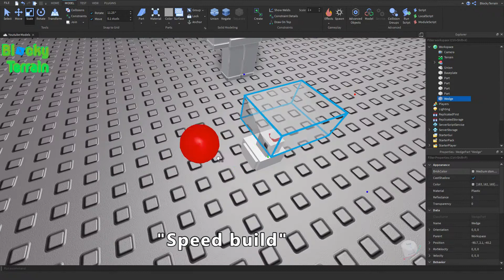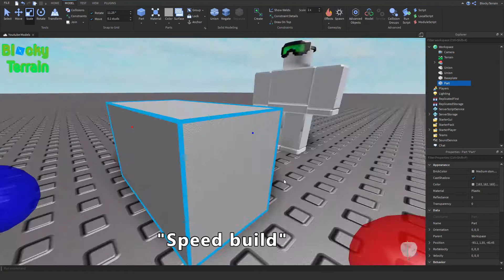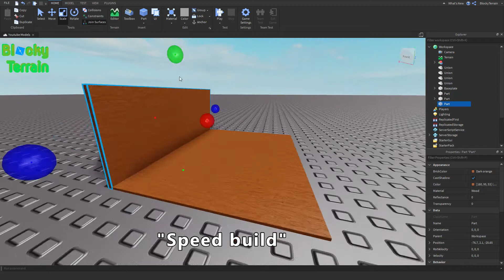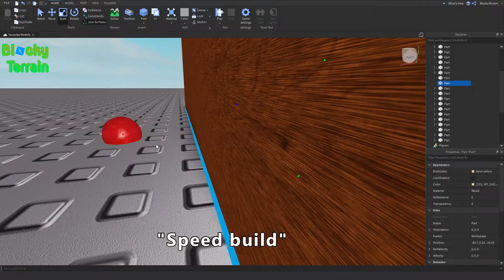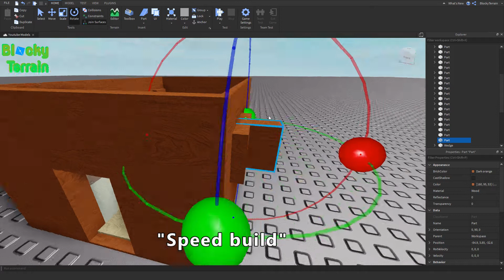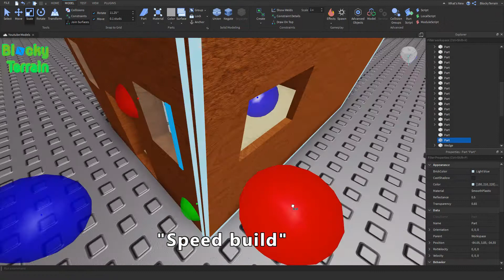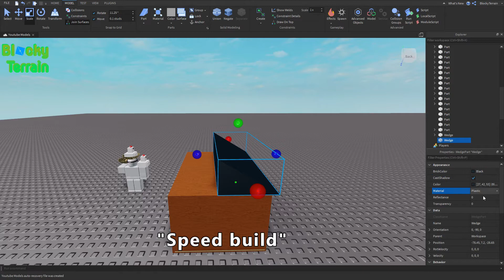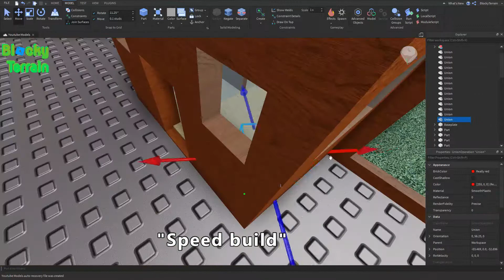Blocky Chicken house | Roblox Studio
Today we will be building a Blocky chicken house in Roblox studio